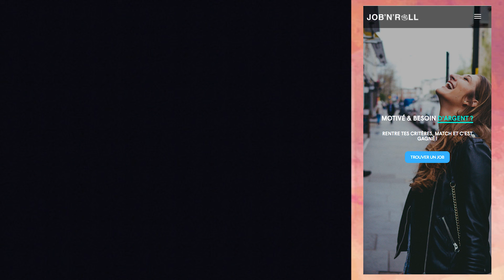Mel's Talk #8: Sarah Tondji: une jeunesse qui veut se battre!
Pour ce nouvel épisode de Mel's Talk, je vous présente Sarah Tondji, fondatrice de Job"n'Roll une plateforme qui met en relation les entreprises et les étudiants pour trouver un super job!

Sarah a un parcours atypique! En entrant à Dauphine en maths, jamais elle n'a pensé qu'elle lancerait un jour sa boite! Pourtant 1 an plus tard, là voilà à la tete d'une équipe de 5 et fière de nous présenter Job N Roll.
C'est son papa qui lui a donné cette fibre entrepreneuriale, aujourd'hui décédé, Sarah se bat au quotidien pour une jeunesse qui en veut plus!

Dans cet épisode, on parle de son parcours atypique, de son équipe, de ses challenges et de sa vision de la jeunesse d'aujourd'hui!

Merci pour ce beau témoignage!
Suivez Job'n"Roll sur Instagram: @jobnroll

Vidéo editing: Noal Ahoomey